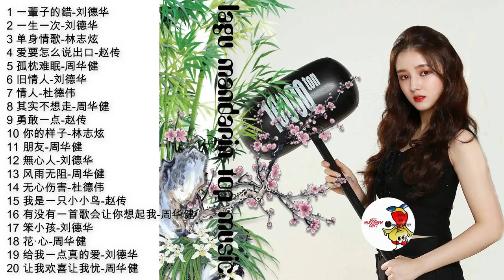lagu mandarin 5 bintang 五星国语歌#9 v720P